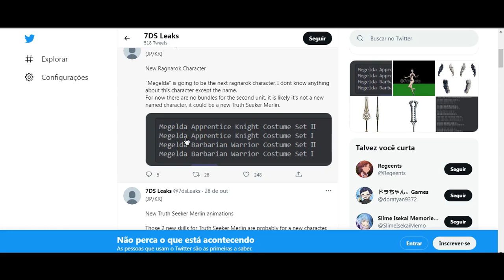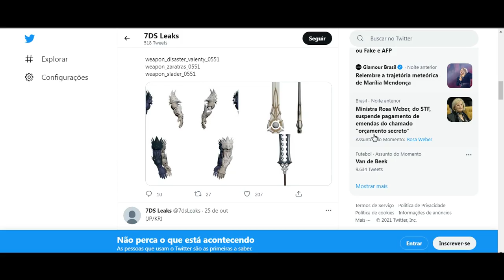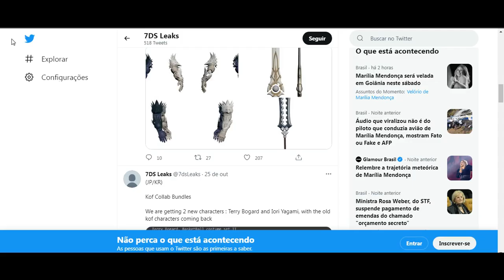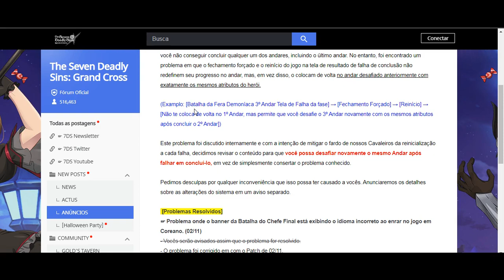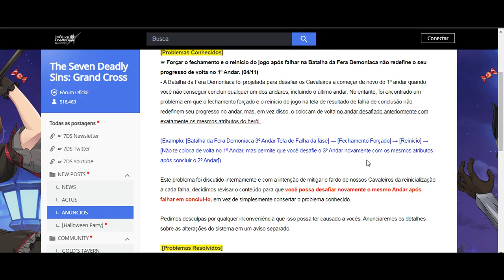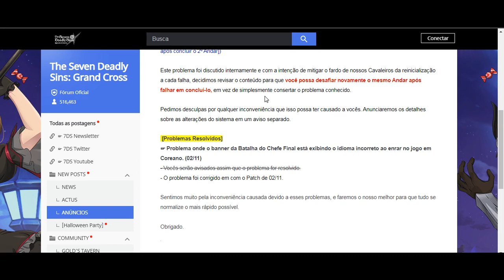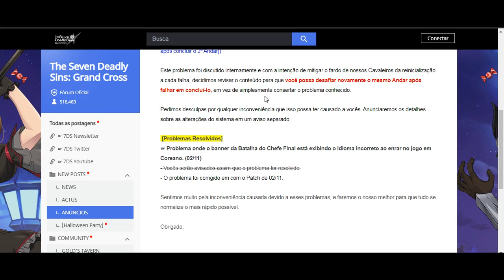PERSONAGEM NOVA DO RAGNAROK?! MUDANÇAS NO NINHO DO HRAESVELGR! - The Seven Deadly Sins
Fala galera blz? Video novo!